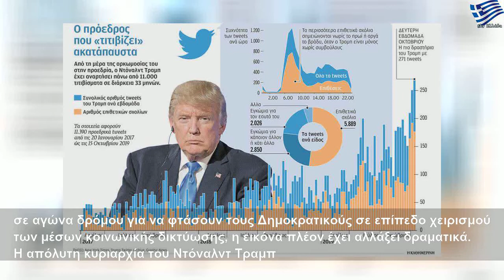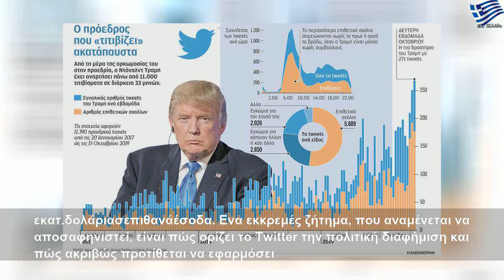Twitter: Το "υπερόπλο" του Τραμπ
Τρίτη, 12 Νοεμβρίου 2019
Twitter: Το "υπερόπλο" του Τραμπ | Large Life